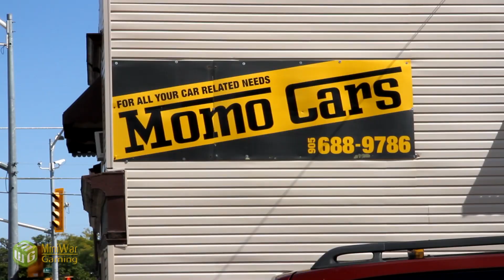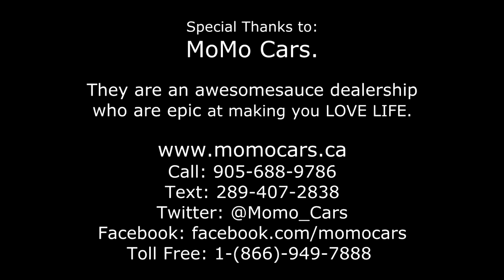Life of a War Gamer - Episode 56 Super Heavy Hot Wheels!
Deffy convinces Dave to get him a super heavy vehicle from a wacky warhammer 40k car dealership only to find cars are won by issuing and winning close combat challenges.